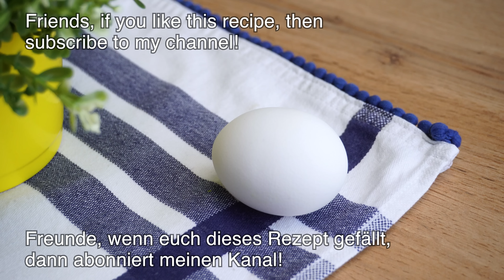Ich mache diesen Brokkoli mit Kartoffeln jedes Wochenende! Einfach und lecker! 🔝 3 Rezepte 👍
Kochen Sie ein komplettes Abendessen für die ganze Familie! Jeder liebt das Rezept für Brokkoli und köstlichen Kartoffelauflauf! Brokkoli mit Kartoffeln schnell und einfach im Ofen backen! Es wird ein köstliches Abendessen für die ganze Familie! Gebackenes Gemüse So lecker und so einfach! Köstlicher Brokkoli und Kartoffeln - köstliches Abendessen. Brokkoli ist schmackhafter als Fleisch, die Familie wird sich freuen. Leckerer Brokkoli Auflauf.

REZEPT #1 00:01
3 große Kartoffeln.
1 Brokkoli.
1 Brokkoli.
Salz.
Abdecken und 5-7 Minuten garen.
1 Zwiebel.
Olivenöl.
Die Zwiebel bei mittlerer Hitze anbraten.
3-4 weitere Minuten garen.
4 Eier.
Frischkäse 4-5 Esslöffel.
Getrockneter Knoblauch 1/2 Teelöffel.
Salz.
Rühren, um den Frischkäse aufzulösen.
Mozzarella 150 gr. / 1 Tasse.
2/3 Käse hinzufügen.
Gut mischen.
Mit restlichem Käse bestreuen.
Im Backofen bei 180°C (350°F) 20 Minuten backen.
Mmm... sehr lecker 😋.

REZEPT #2 05:30
1 Brokkoli.
Wasser.
Salz 1 Teelöffel.
Zum Kochen bringen und 1-2 Minuten kochen.
Brokkoli ist fertig.
Sonnenblumenöl.
Reis 1 Tasse / 250 gr.
1 Zwiebel.
5-7 Minuten kochen.
3 Knoblauch.
Gut mischen.
Sellerie.
Petersilie.
Gut mischen.
Gemüsebrühe 2,5 Tassen / 500 ml.
Schwarzer Pfeffer.
Zugedeckt bei mittlerer Hitze 18-20 Minuten garen.
Pilze 250 gr. / 2 Tassen.
Butter 30 gr.
Gut mischen.
5-7 Minuten kochen.
Mehl 3 Esslöffel.
Trockene Gemüsebrühe 1 Esslöffel.
Wasser 2 Tassen / 400 ml.
Sahne 100 ml / 1/2 Tasse.
Unter ständigem Rühren kochen, bis es eingedickt ist.
Reis ist fertig.
Käse 100 gr. / 1 Tasse.
Den Reis auslegen.
Brokkoli.
Pilz Sauce.
Alle Zutaten mischen.
Ein Backblech mit Sonnenblumenöl einfetten.
Gleichmäßig verteilen.
Käse 80-100 gr.
Mit Folie abdecken.
Im Backofen bei 200°C (400°F) 25 Minuten backen.
Machen wir die Soße!
Griechischer Joghurt/Sauerrahm 3 EL.
2 kleine eingelegte Gurken
2 Knoblauch.
Dill.
Gut mischen.
Fertig ist die leckere Soße!
Folie entfernen und weitere 10 Minuten garen.
Guten Appetit!

REZEPT #3 13:41
Reis 1 Tasse.
Wasser im Verhältnis 1:2 einfüllen.
Salz 1 Teelöffel.
Abdecken und 20 Minuten garen.
Reis ist fertig.
2 kleine Kartoffeln.
Kartoffeln in Scheiben schneiden und mit Wasser bedecken.
2 Lorbeerblätter und schwarze Pfefferkörner.
Mit einem Deckel abdecken und garen.
1 Zwiebel.
Olivenöl.
1 Karotte.
Noch ein paar Minuten braten.
Salz 1 Teelöffel.
Garen bis fertig.
Aufsehen.
Schwarzer Pfeffer.
Oregano.
1 Ei.
Semmelbrösel 4 Esslöffel.
Gut mischen.
Sonnenblumenöl.
Schmieren Sie einen Teelöffel mit Sonnenblumenöl.
Wir formen Schnitzel.
Auf beiden Seiten goldbraun braten.
Pilze.
Schreib in die Kommentare, welche Rezepte du auf meinem Kanal sehen möchtest!
Butter 1 Esslöffel.
Champignons bei mittlerer Hitze kochen.
Butter 1 Teelöffel.
Mehl 1 Esslöffel.
Aufsehen.
Sahne 300 ml / 1,5 Tassen.
Gründlich mischen.
Kochen Sie die Sauce, bis sie eingedickt ist, 10 Minuten.
Guten Appetit.